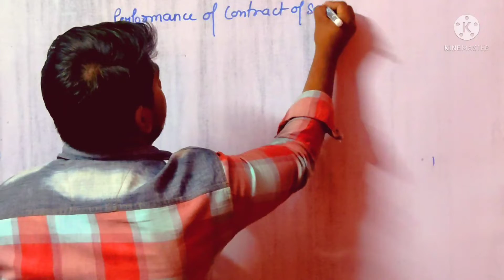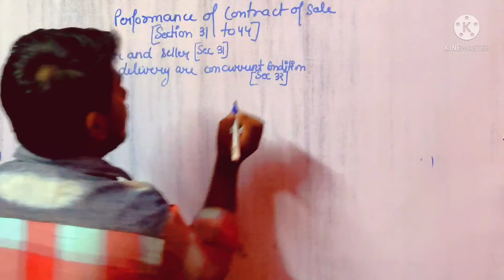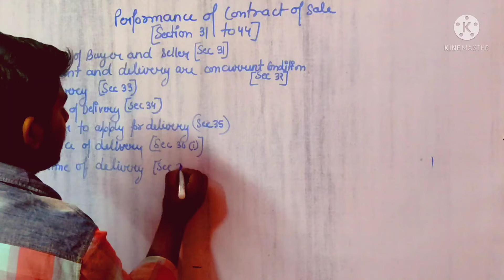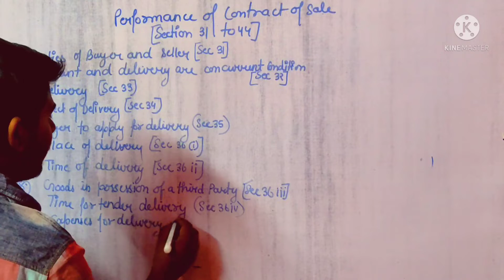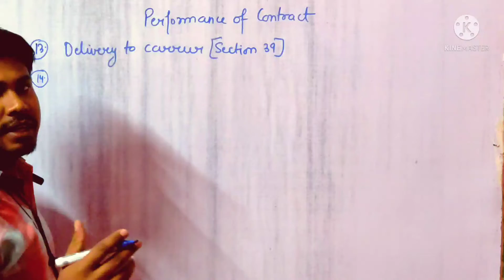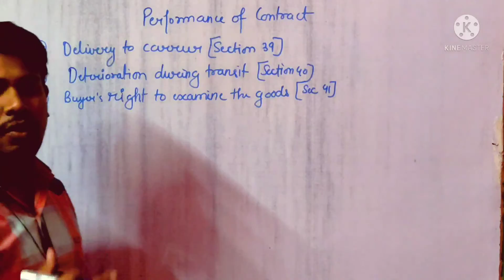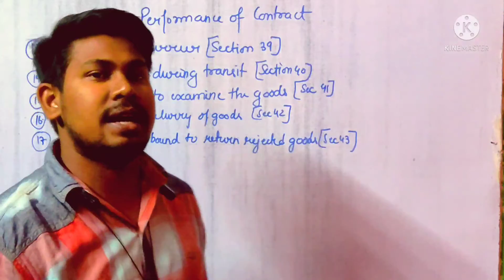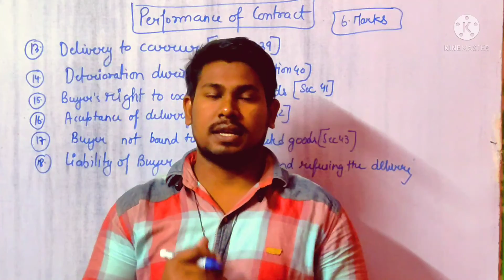performance of contract sale of goods act 1930 with section revision